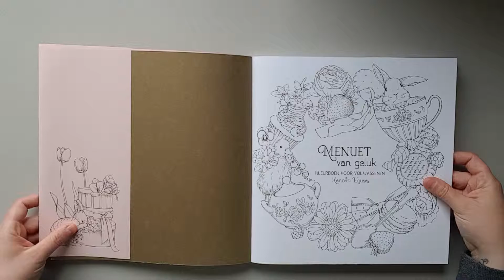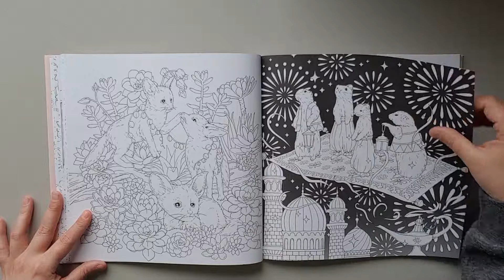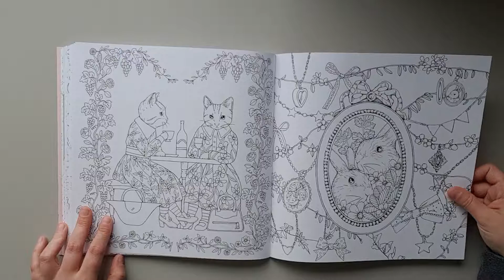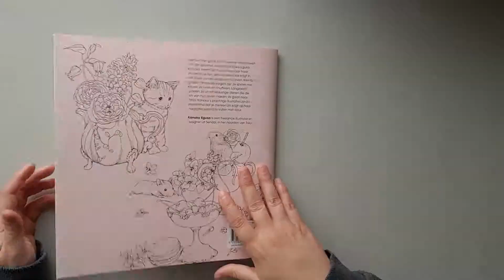Shiawase no Minuet Menuet de bonheur flipthrough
Shiawase no Minuet Menuet de bonheur by Kanoko Egusa